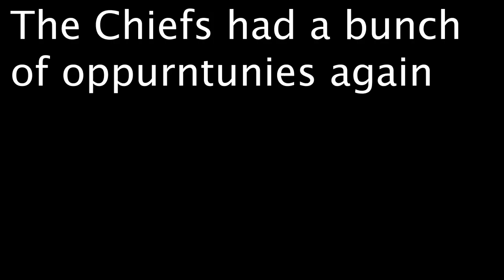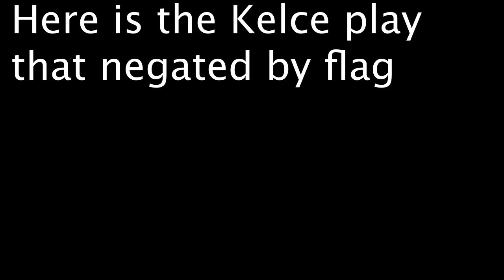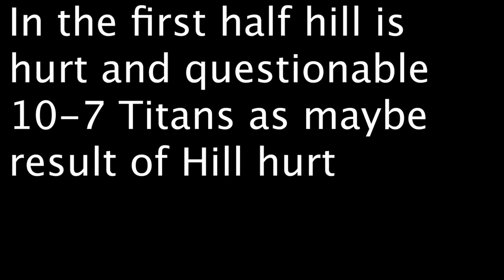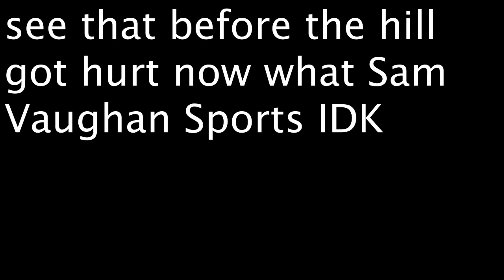Sunday Week 14 Chiefs lose Bill Rest Sundays games and Monday night games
The Chiefs had a bunch of opportunities  spell check again win Texans were 1 of 16 on third down in there lost to the Jets  Tonights Action In the first half hill is hurt and questionable Giants packers.The Refs suck again!